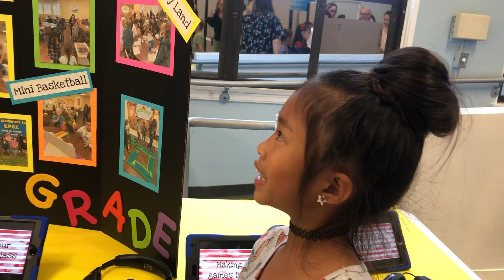First Grade PBL Business Showcase (senior center 2)